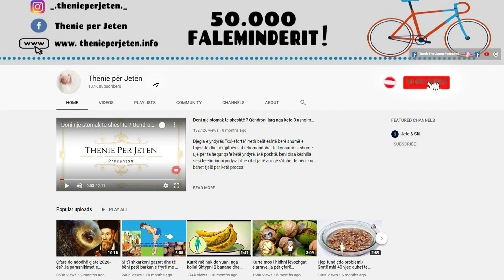Do të befasoheni kur të mësoni cilat janë përfitimet hudhrave të shtypura ne shendetin tone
Nuk vihet në dyshim se hudhra është ndër perimet më të shëndetshme në planet. Hudhra ka qenë pjesë e mjekësisë tradicionale tash e sa shekuj dhe mund të trajtojë shumë probleme. Por a e dini se hudhra para perdorimit duhet qe te shtypet ? Ne kete menyre do te merrni te gjitha benefitet e saj, pasi kur shypet efekti i saj do te jete me i madh per ne.

There is no doubt that garlic is among the healthiest vegetables on the planet. Garlic has been part of traditional medicine for centuries and can treat many problems. But did you know that garlic must be crushed before use? In this way you will get all its benefits, because when it is suppressed its effect will be greater for us.